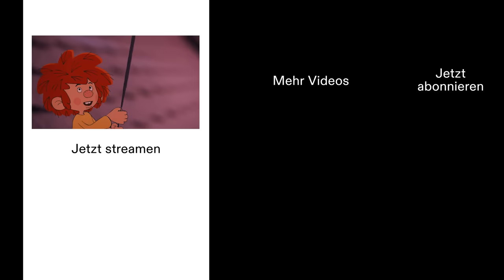So Süß! Pumuckl nennt Florian das erste Mal Meister Eder | Neue Geschichten vom Pumuckl auf RTL+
Die Silvester-Szene mit Pumuckl und Florian Eder ist ein Magic Moment - Jetzt die Serie und die Doku auf RTL+ streamen sowie

Pumuckl und Florian Eder (Florian Brückner) feiern Silvester. Und nicht nur Pumuckl ist sichtbar, sondern auch, dass die beiden ein Dreamteam sind.
Alle 13 Folgen von "Neue Geschichten vom Pumuckl" gibt es auf RTL+ zu streamen.

Habt ihr noch mehr Bock auf Kids-Content, dann holt euch jetzt ein RTL+ Paket. Premium, Max oder Family